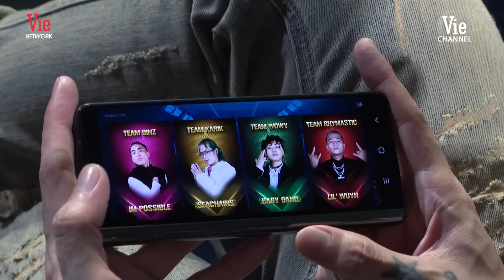Seachains đối đầu Lil'Wuyn trong trận 8Bar đầy kịch tính với chủ đề về phụ nữ | Rap Việt Mùa 2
Xem Rap Việt sớm nhất và trọn bộ trên VieON tại

Đón xem RAP VIỆT - MÙA 2 công chiếu duy nhất trên ứng dụng VieON và kênh truyền hình HTV2 - Vie Channel & Vie GIẢITRÍ lúc 20h thứ Bảy hàng tuần, từ 16/10/2021